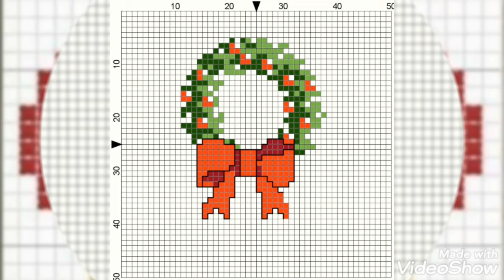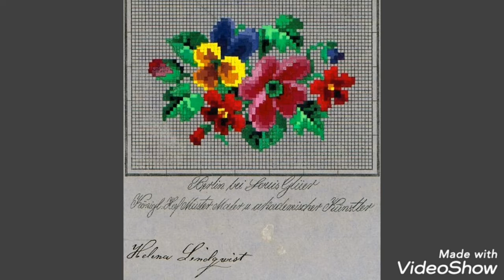Marvelous New Cross Stitch Patterns For Everything char suti kerhai k Designs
Look Fabulous and Feel Confident with Our 30 eBooks Bundle on Makeup, Skin Care, and Fashion!